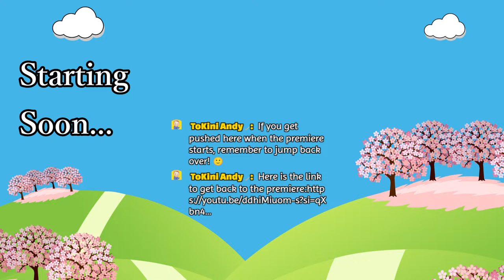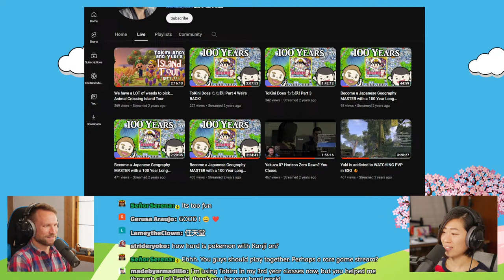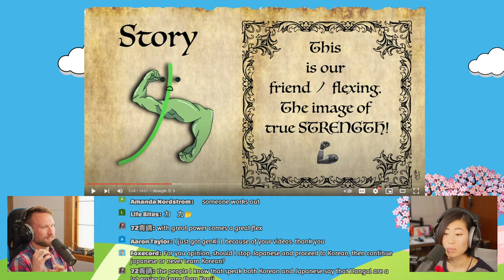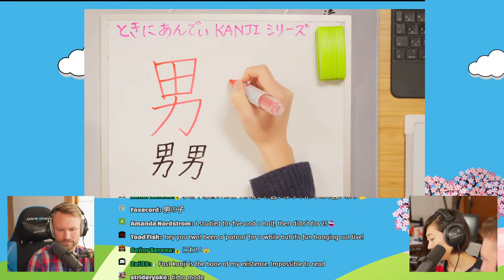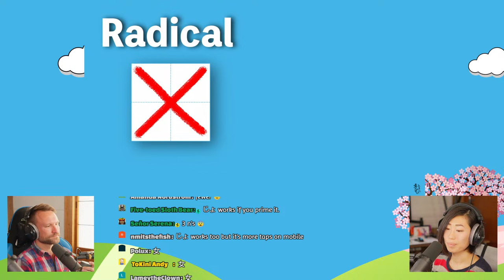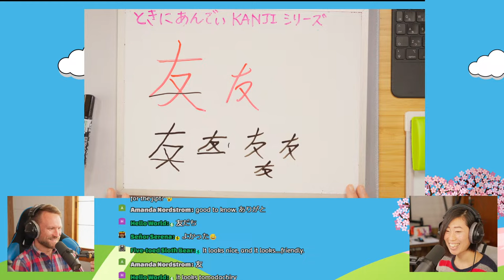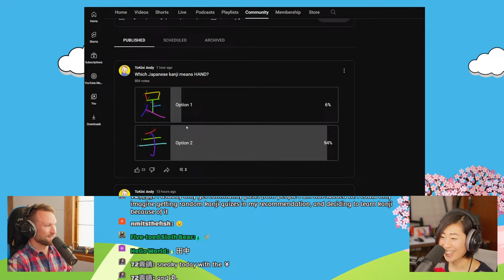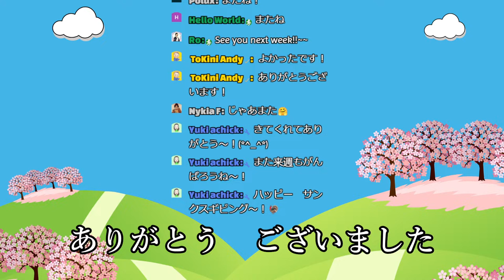AFTER SHOW LIVE Kanji Lesson 9 | Q&A, Deep Dive and More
The ToKini Andy Japanese Kanji series live stream!
This is the ToKini Andy LIVE STREAM after the release of "Japanese Kanji Meanings and Writings: 田　力　男　女　友" Lesson 9 video.